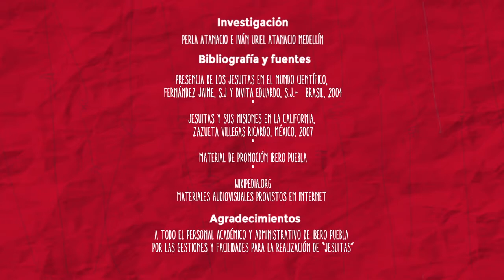Jesuitas | Capítulo 1. Matteo Ricci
La IBERO Puebla realizó una serie para dar a conocer a algunos de los sacerdotes jesuitas que revolucionaron su tiempo.